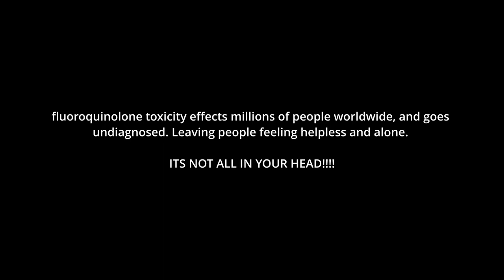My flox story - Fluoroquinolone toxicity - (Levaquin)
I was floxxed in July of 2021. This video is a summary of the symptoms and everything I have gone threw since then.